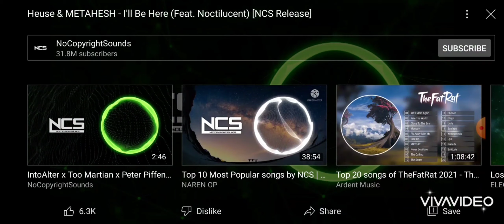Heuse & METAHESH - I'll Be Here [Ft. Noctilucent] (NCS Release)